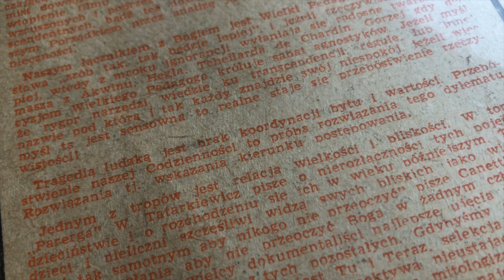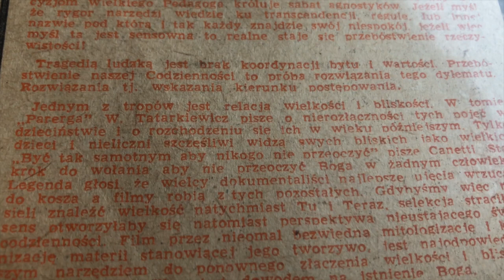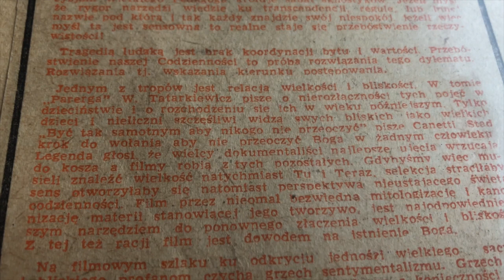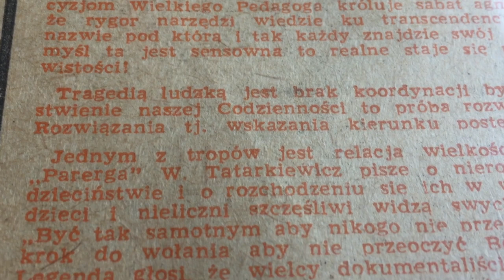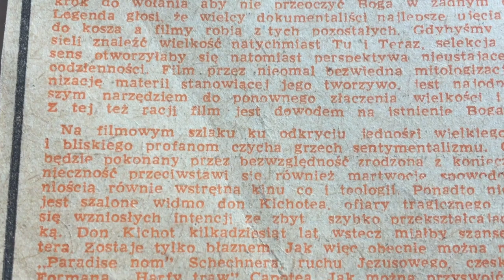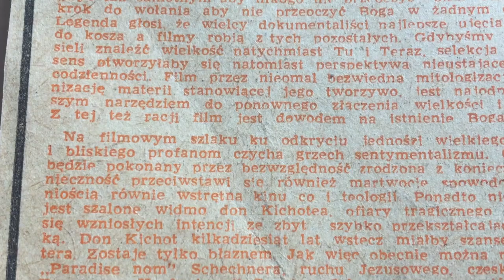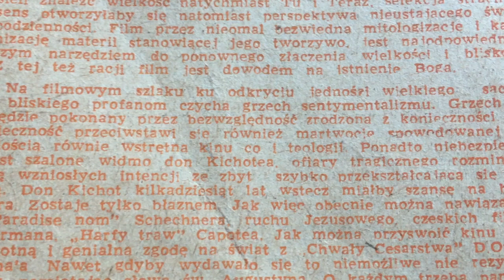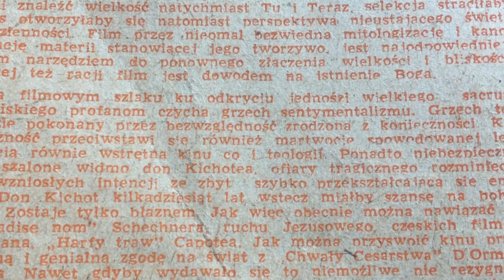SEEKING GOD II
In the sixth episode of Thinking Camera we continue analyzing the Pawel Kuczynski's article which he wrote as a student of Łódź Film School back in the 70's.